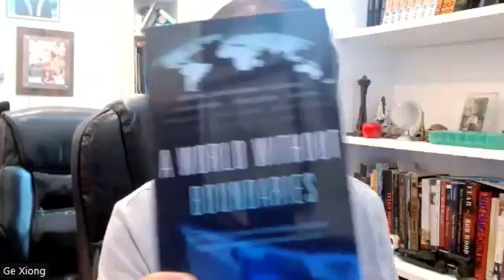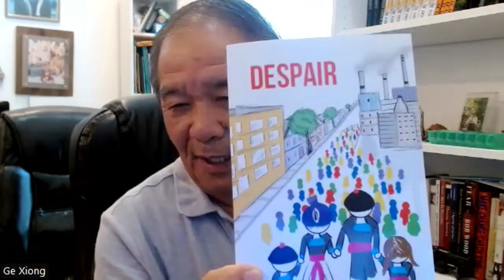Muaj lus tham rau ib tsoom phoojywg. Speaking to my friends, how much I appreciate your friendship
Neej Nyob Meskas literally means Life in America.  Let’s grow our friendship and connections. We are pleased to have a growing cross-cultural connection. We will mutually share and enjoy many amazing and meaningful things and experiences.